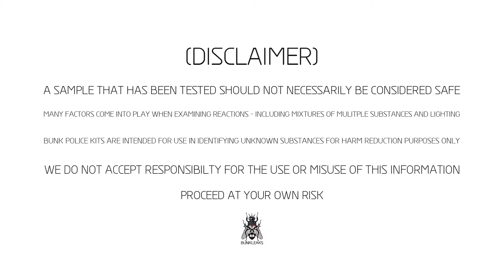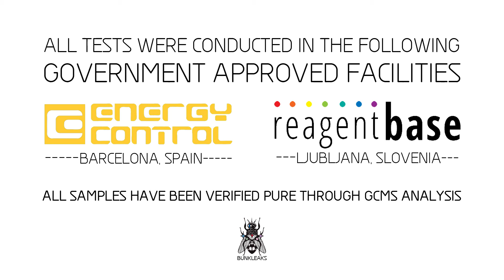NMT - Mecke Reagent - Normal Test Kit - Bunk Police